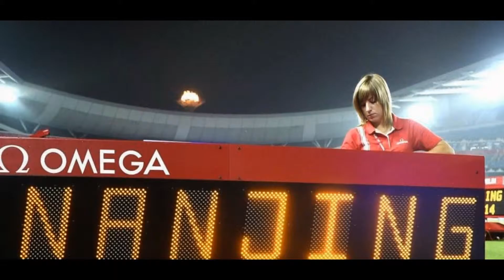Best moments of Youth Olympics 2016